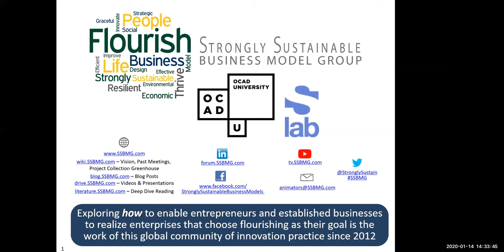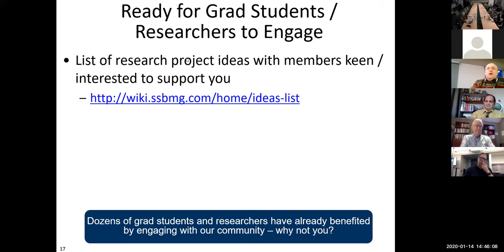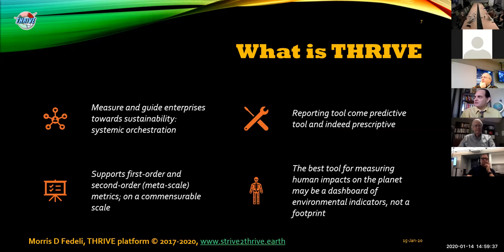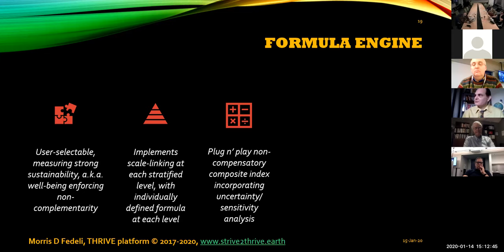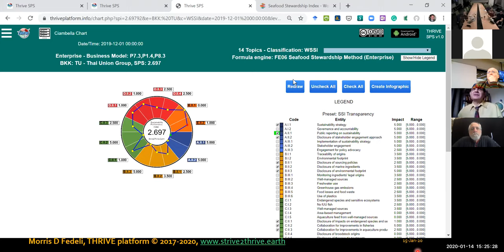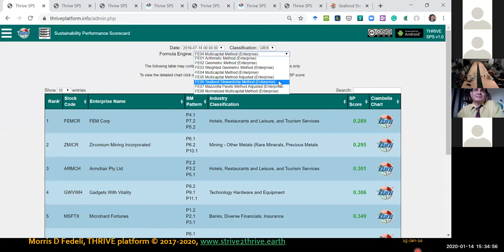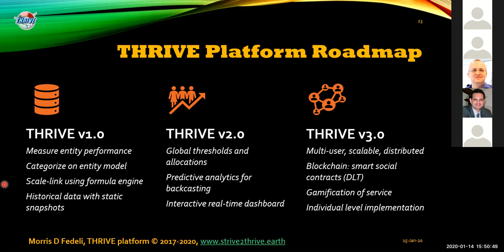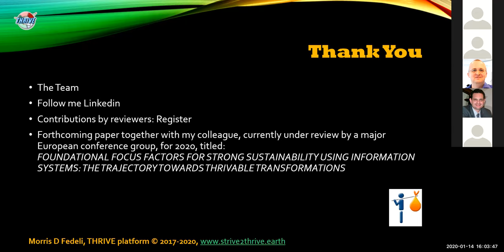#087 How Business can THRIVE (Fedeli)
This month our speaker is Morris Fedeli PhD(c) Sustainable Business Innovation Strategist, doctoral researcher at the University of Southern Queensland, Australia, and practitioner with three decades of industry experience. In his talk, Morris introduces The Holistic Regenerative Integrated Value Enterprise framework, which re-integrates what the best available science shows us is necessary and sufficient to guide enterprises toward sustainability.